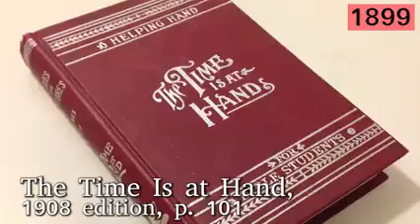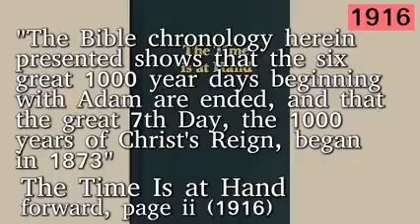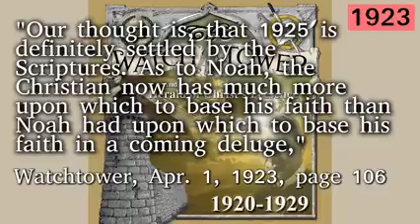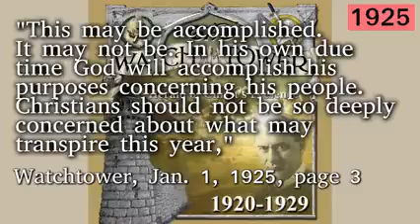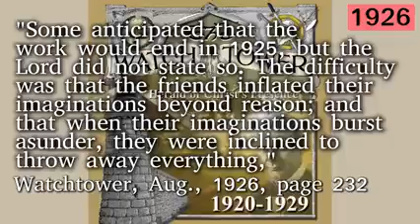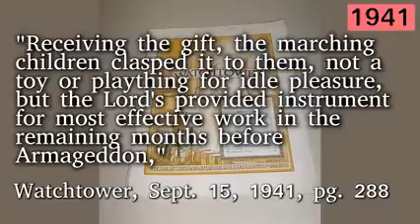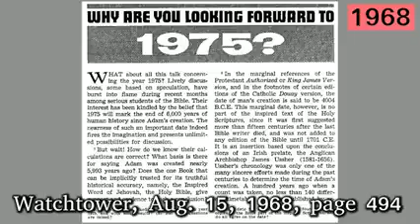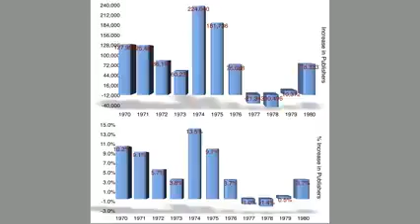Exposing Jehovah's witness false prophecies